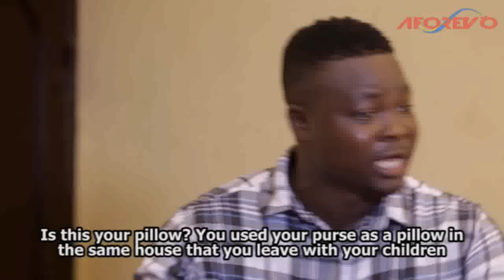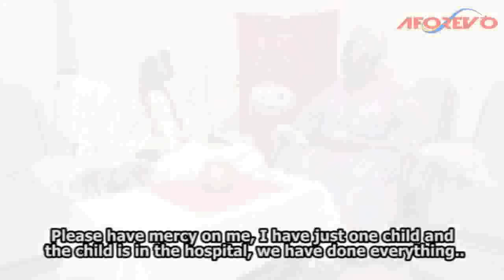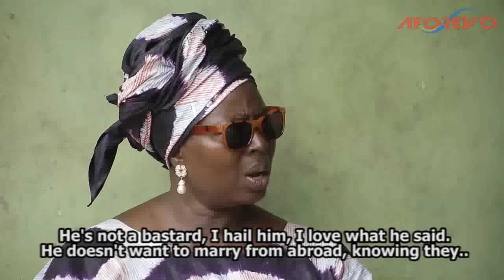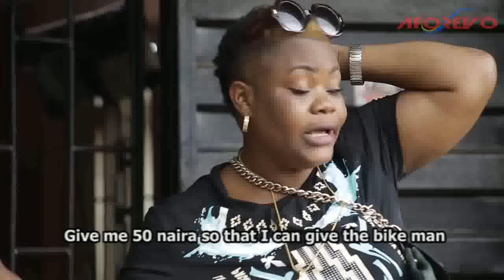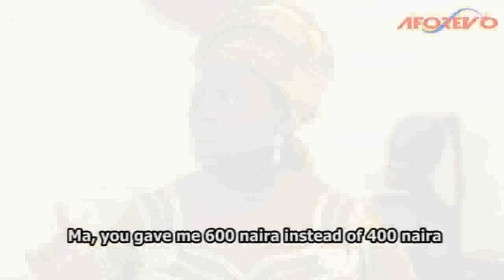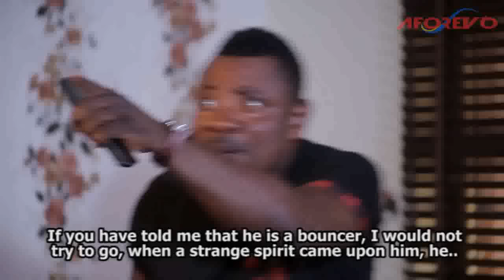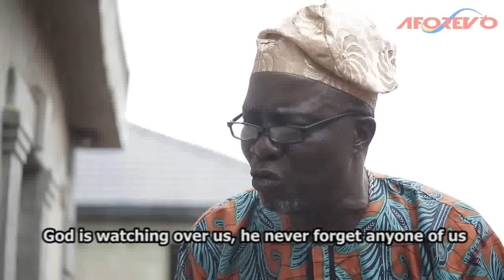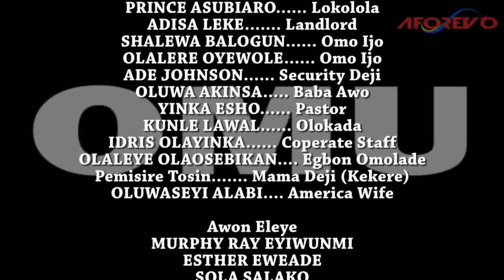LIKE FATHER LIKE SON - A Nigerian Yoruba Movie Starring - Bolanle Ninalowo, Taiwo Hassan(OGOGO)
Starring - Taiwo Hassan, Jumoke George, Bimbo Akinsaya, Ninolawo Bolanle,Funmila Sonla